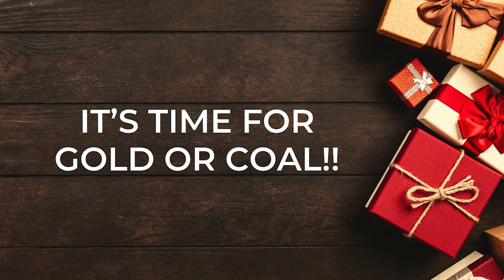Is Hallmark Channel's 'A Carol For Two' The PERFECT Christmas Movie? Let's Recap & Review!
What do a Christmas musical, a restaurant for Broadway up-and-comers, and a small-town ingenue with a heart of gold have in common?

Jennifer + Josh are back to recap and review another new movie from Hallmark Channel! This time, we're off to Broadway... eventually... to recap and review 'A Carol For Two,' starring Jordan Litz and podcast-favorite Ginna Claire Mason.

Listen for the deep dive on the plot and our hot takes in our 'Gold or Coal' Segment!

And -- as always -- may your days be merry and bright!

CHAPTERS:
0:00 - Introduction
1:08 - Josh Leads The Deep Dive!
18:31 - Our 'Gold Or Coal' Segment
24:50 - Wrapping It Up And What We're Watching Next!